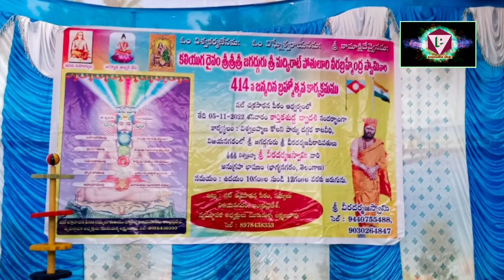Sri veera Brahmendra Swamy vari 414 jayanthi | Shatchakra sadhana peetam vizianagaram